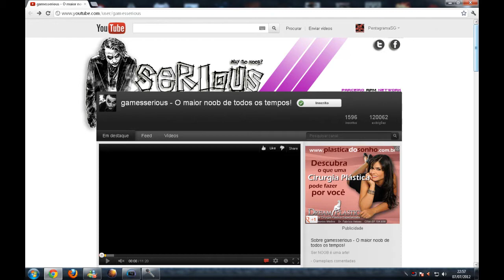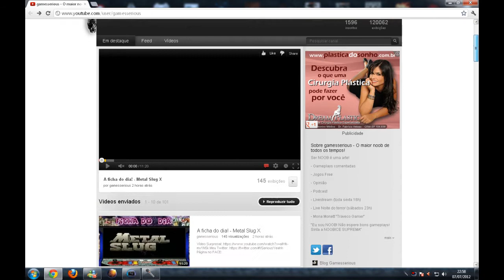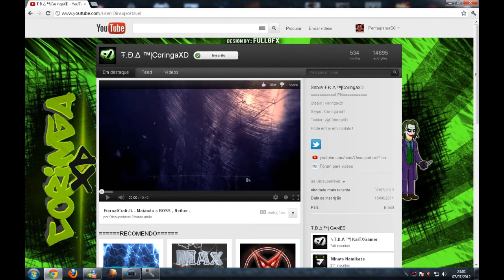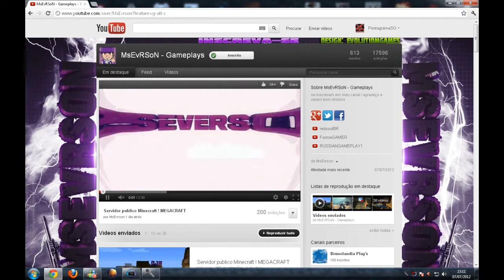Nova Corrente: 4 Canais que Indico // acessem! // Pentagrama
.:LEIAM DESCRIÇÃO DO VÍDEO:.
A Corrente funciona da seguinte maneira:
- Escolha 4 Canais para divulgar e explique o que há de legal no canal para valer a pena divulgá-lo
- Dizer quem te indicou e divulgar o canal dele.
- Seguir mais ou menos a edição que fiz para mostrar os canais ^^.

CANAIS INDICADOS

Espero que gostem! Aceito críticas e sugestões, isso irá fazer com que meu trabalho no youtube tenha mais qualidade, valor, e graça, para vocês!

=) Dê joinha se gostar, para ajudar na atração do público
=/ Se nao gostou... não posso fazer nada... pelo menos, tente ajudar!
=) Se quiser divulgar o canal pra ajudar, eu agradeceria muito!
=) Caso tenha gostado muito, favorite tambem

Participe do Forum da Games Hard!

Quaisquer dúvidas, mandem um comentário no vídeo, eu responderei assim que eu entrar na net.

Participe da Comunidade do Clã Silent Shooter´s |SS| - MW3

Obs: Você não está nessa lista? É porque você nao colocou meu nome na descrição do seus vídeos, também ! Se colocar, é só me avisar que colocarei também! ^^.